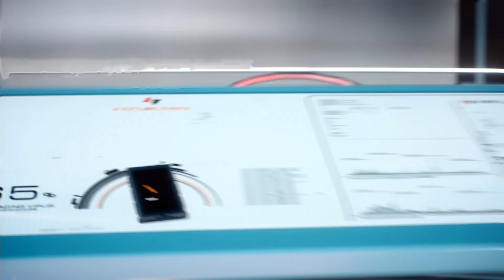MIRROR'S EDGE CATALYST Part 12 - Fast am ENDE?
MIRROR'S EDGE 2 CATALYST [Deutsch - Let's Play - Mirrors Edge - Catalyst - PS4 - Mirrors Edge 2 Catalyst - 1080p - 60 FPS] Part 11 - Fast am ENDE?

Weitere Daten

► TITEL: Mirror’s Edge
► ENTWICKLER: Digital Illusions CE
► PUBLISHER: Electronic Arts
► SYSTEM: PlayStation 4, Xbox One, Microsoft Windows
► GENRE: Action-adventure, platform

Partner von: allyance Network